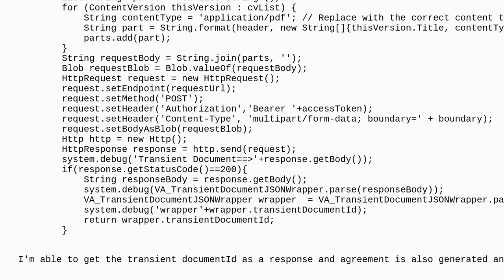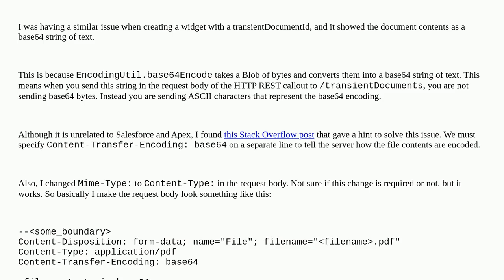Salesforce: I am trying to create an agreement using transient document in adobe sign using rest ...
I am trying to create an agreement using transient document in adobe sign using rest api.Following is my code snippet:

A special thanks goes out to the awesome community

  rest-api getcontentaspdf apex